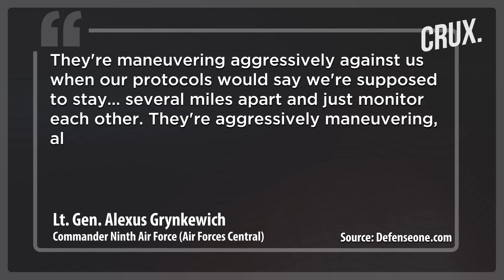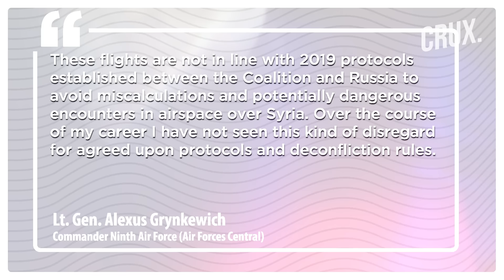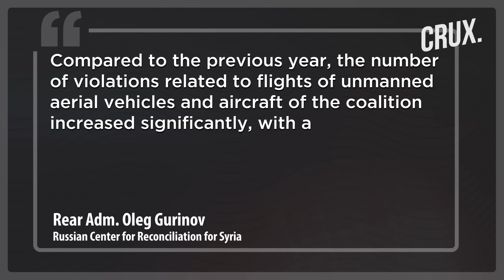"They're Trying to Dogfight" | US Claim After Russian Su-35 Fighter Jet "Intercepts" F-16 Over Syria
US pilots in Syria have been warned that Russian jets are looking to "bait" them into dogfights. Watch this video to know why a deconfliction mechanism between the two sides amid the Ukraine war and Moscow's growing defence ties with Iran.